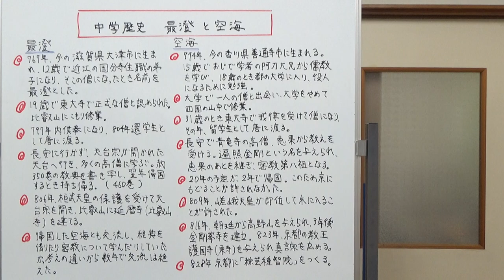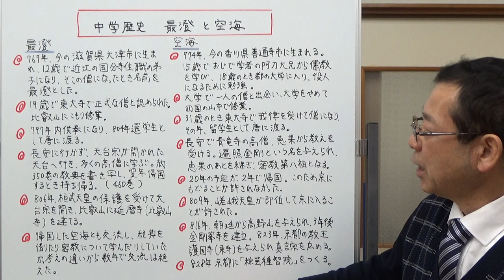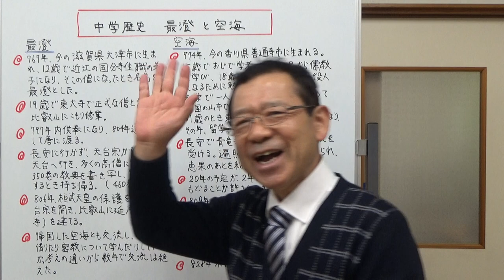中学歴史 最澄と空海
平安時代前期に、唐から新しい仏教を伝えた2人の僧侶、最長と空海について説明した動画です。唐から帰ると最澄は天台宗を、空海は真言宗をそれぞれ開きました。